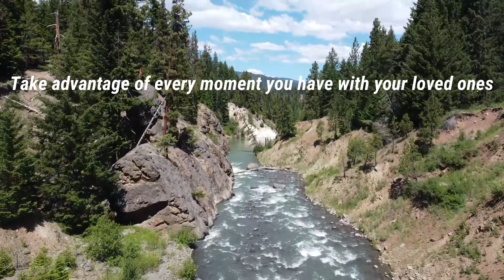Rimrock Lake Camping Trip